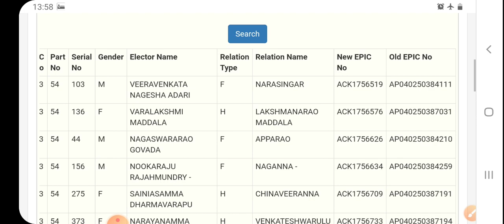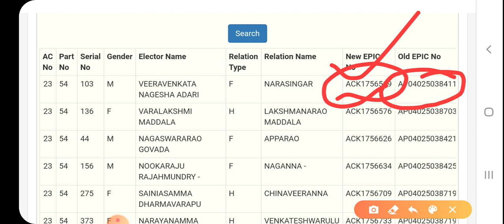HOW TO CHECK New EPIC numbers for VOTER ID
in this video I explained  How to check your name in voters list

Voter Helpline Application